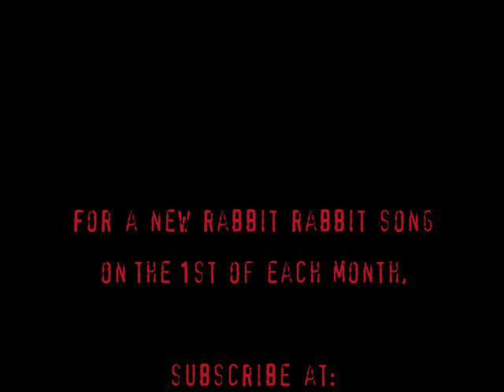Rabbit Rabbit Radio - Inside/Outside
"Inside/Outside" is the featured song from the March 2013 issue of Rabbit Rabbit Radio, and the third song from Rabbit Rabbit Radio Vol. 2. to download the studio recording and gain access to an archive of countless photos, videos, writing and more related to each month's song.

Purchase all the songs from 2012 on our debut CD, Rabbit Rabbit Radio - Vol. 1,